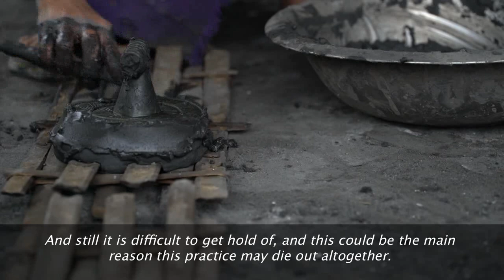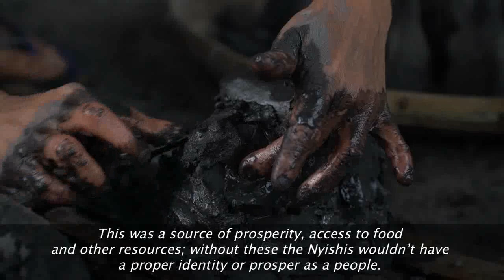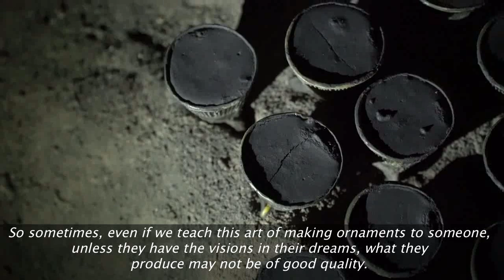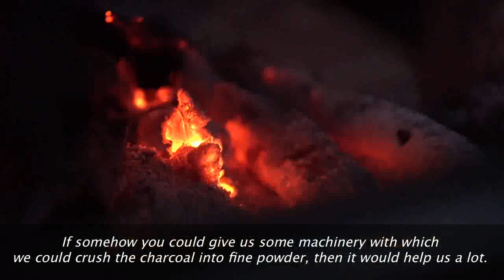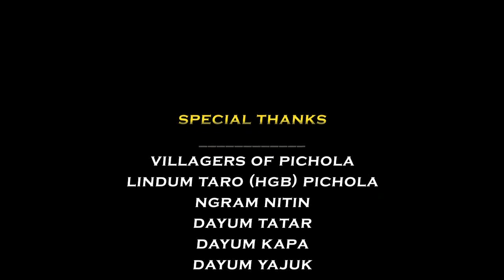The Skilled Fingers of Pichola || ARUNACHAL PRADESH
The documentary highlights the traditional ornaments and artefact making by villagers of Pichola; a Nyishi village in Papum Pare district of Arunachal Pradesh.The film explore their age old traditional craft which is passed on from one generation to another generation for their livelihood and to preserve their culture and tradition as well.